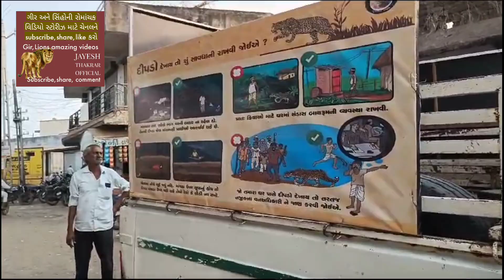હાઈવે ઉપર સિંહોનો ભોજન સમારંભ//વાહનો થંભી ગયા //Lions on Amreli - Chalala Highway//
ધારીના ચલાલા હાઇવે ઉપર એકી સાથે 5 થી 6 સાવજોએ કર્યું પશુનું મારણ#ચલાલાથી ગોપાલગ્રામ જતા હાઇવે પર પશુના મારણની ઘટનાગોપાલગ્રામ નજીકમાં મધ્ય રાત્રીએ એકી સાથે 5 થી 6 સાવજો મારણ આરોગતા થયા કેમેરામાં કેદ#મારણ આરોગતા સિંહ પરિવારના વિડિઓ થયા વાઇરલ
હાઇવે ઉપર એકી સાથે સિંહ પરિવારનો વિડિઓ કોઈ રાહદારીએ કર્યો મોબાઈલ કેમેરામાં કેદ